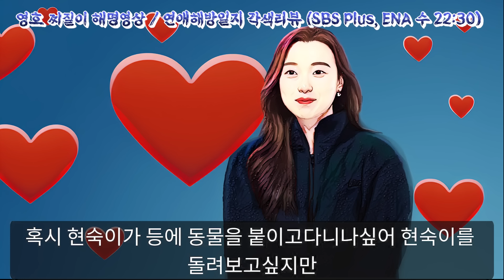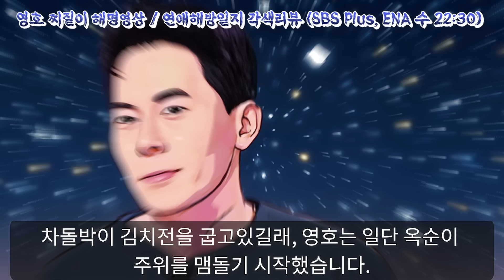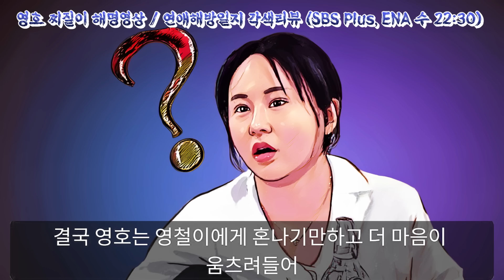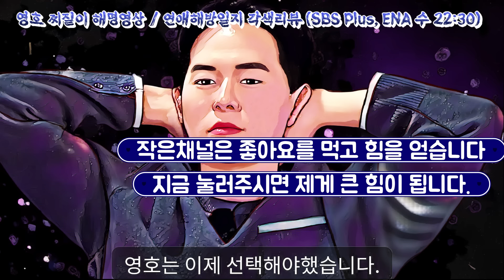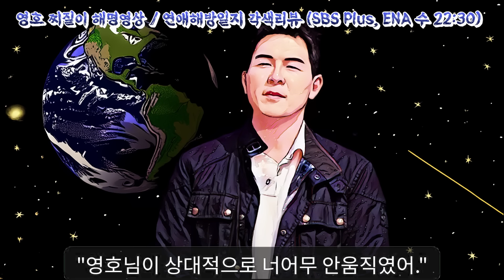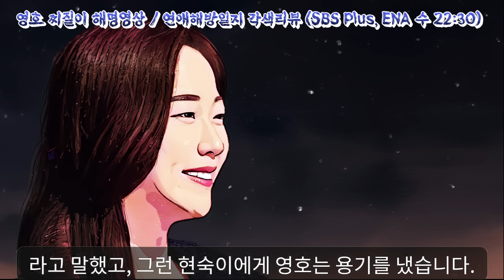[나는솔로21기] 찌질한 영호 심리분석! 이영상 하나면됩니다 |정숙이 60만원어치 돈쓰고도 영호마음을 얻지못함, 베개가 젖을 만큼 즙 짜버리는 정숙| 영호한테 간접적으로 차인 현숙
나는솔로21기 sbs plus/ENA 밤 10:30에 방영되는 나는솔로 21기의 영호의 심리를 추적해보았습니다.
찌질한 영호 심리분석! 이영상 하나면됩니다 |
정숙이 60만원어치 돈쓰고도 영호마음을 얻지못함,
베개가 젖을 만큼 즙 짜버리는 정숙|
영호한테 간접적으로 차인 현숙

나는솔로 SOLO EP.158